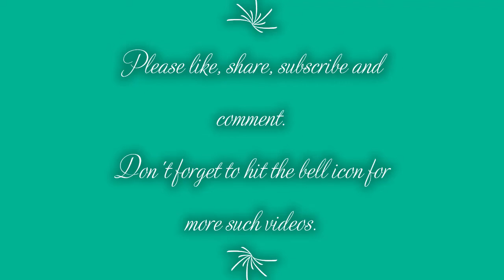Making a cute mini bag of paper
In this video, I'll be telling you how to make a cute mini bag